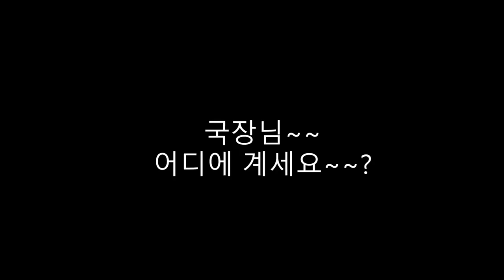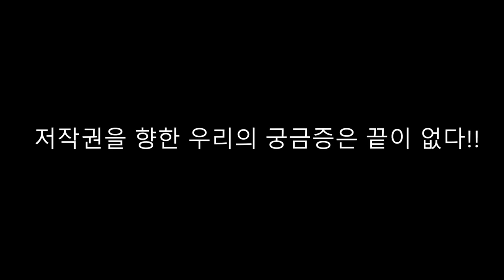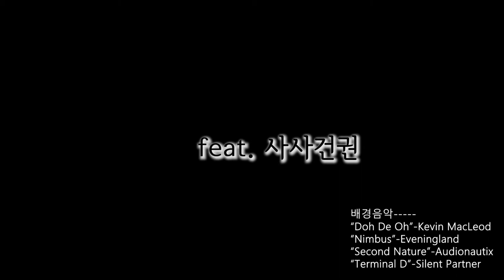반듯ⓒ 저작권 서포터즈 10월 2차 영상4팀 사사건권 1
[한국방송작가협회 소개 및 업무 인터뷰 영상]

저작권 서포터즈가
한국방송작가협회를 직접
방문해 보았습니다.

우리 함께 한국방송작가협회에 대해서
함께 알아봅시다!

올바른 저작물 이용으로
반듯한 저작권 문화를 만들어요!